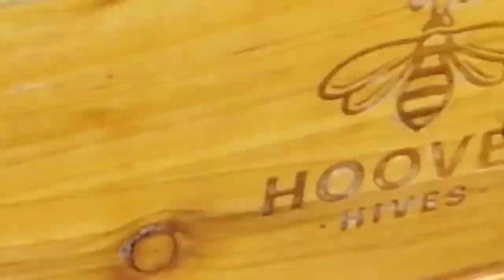honey bee dearth & honey flow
Ask any beekeeper within 200 miles of me right now and they will all say the honey flow is over and we are in a dearth. Ask the FDA and they would agree.  Almost as commonly said as "pull honey supers July 4th".  But are any of these statements true?  Ive learned over the years, much like everything you see or read on the internet, its not always true. Its actually very dependent on your location and the resources your bees have available to them in their forage area.  When the statement is true is that the crops that produce a high volume of commercial honey is pretty much done for the year.  Why this even matters is because as soon as most people start saying honey flow is over and we are in a dearth ... everybody starts feeding sugar syrup which is likely not needed. Feeding sugar syrup during a honey flow, even a weak one, can taint your honey with nothing more than concentrated sugar water.  You can tell if you are in a dearth or honey flow has stopped by your bees actions.  Many years I still get honey supers filled while everyone says we are in a dearth.  Sometimes the honey that gets produced during those times is very unique in taste and it sells out quick!  It may not be your "main honey flow" but it still works for small batch honey that is pretty unique when you can get it.